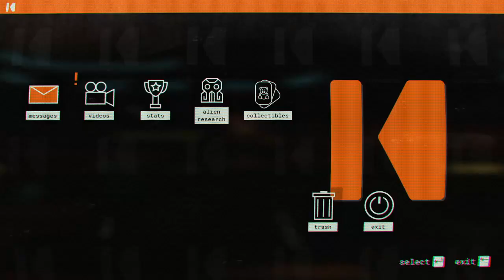Evna Plays Journey to the Savage Planet Episode 2